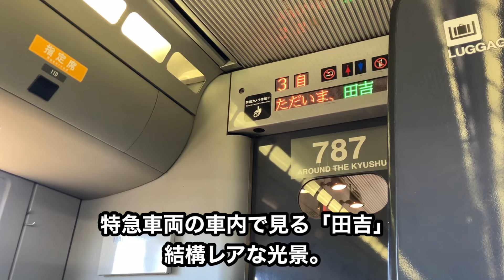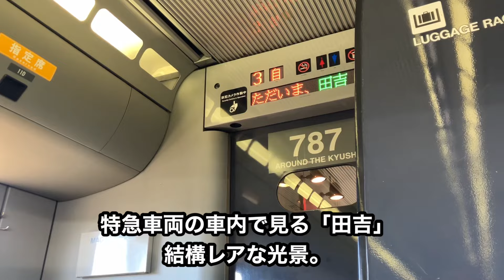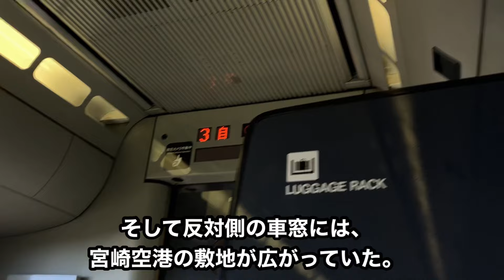【まるで特急？】 JR九州 宮崎空港線 「特急車両の普通列車」 787系 特急電車 普通ワンマン運行 南宮崎〜宮崎空港 【乗り特 各駅停車】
特急車両の「普通列車」乗車動画です。
この運行は、JR九州の宮崎地区(宮崎〜宮崎空港間)で運行されています。
なお同区間を走る特急列車は乗車券のみで乗車できますが、この列車の特徴は完全なる普通列車(各駅停車)である点です。

813鉄道chでは「九州の鉄道動画」を投稿しています。
2024年より、毎週土・日曜と祝日の定期投稿＋不定期投稿と致します。

　　　　　　　菅原咲月推し。
　　　　　　　池田瑛紗推し。

「813遠征ch (九州外鉄道・乃木坂46) Outside Kyushu Railway」